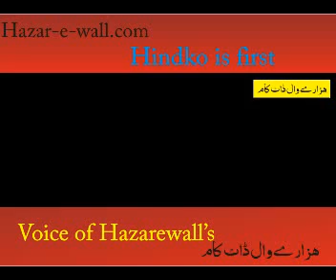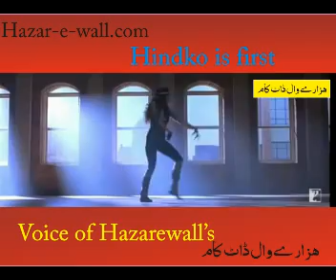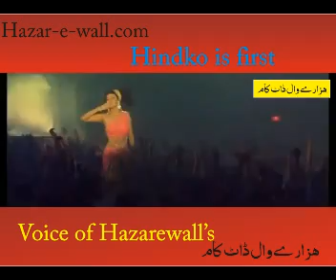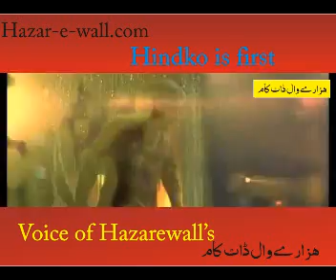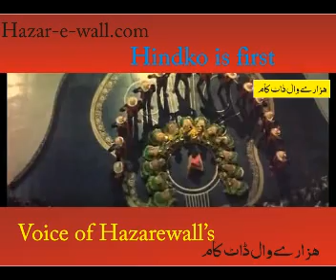hindko song 2011ilyas hazara mahiya changa lagna aien